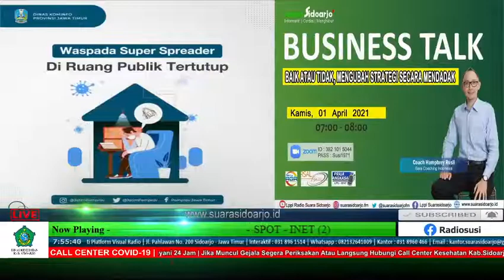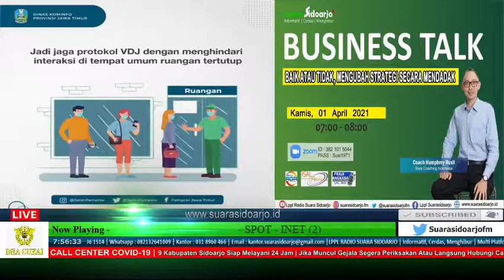BUSINESS TALK : BAIK ATAU TIDAK, MENGUBAH STRATEGI SECARA MENDADAK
Baik atau tidak baik, merubah strategi secara mendadak ?

1. sudah 1 tahun pandemi berjalan, beberapa perusahaan baik yg besar atau kecil memilih untuk menutup bisnisnya. ada juga yang memilih berjuang untuk bangkit. dengan kondisi yang tidak biasa ini kira-kira berapa strategi sih yang harus kita siapkan ?
2. berapa lama kita harus observasi dari strategi A ke Strategi B ?
3. apakah dampaknya kalau kita baru menjalankan strategi A tapi tiba-tiba atasan meminta segera menjalankan strategi B ?
4. bagaimana solusinya jika kita harus menghadapi perubahan strategi secara terus menerus ?

Bersama :
Humphrey Rusli - Bara Coaching Indonesia